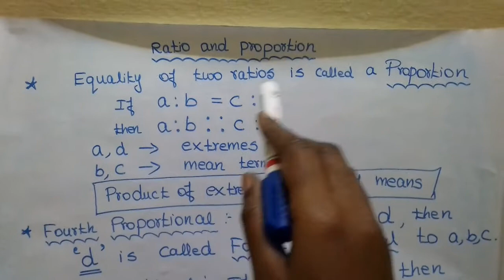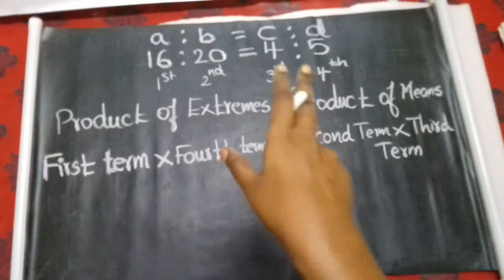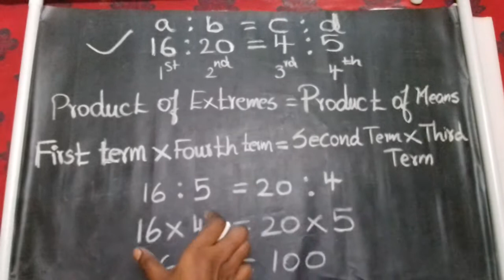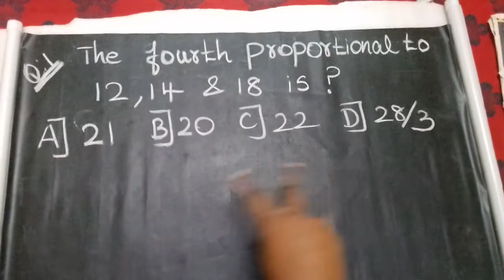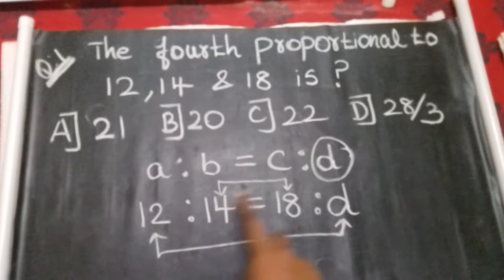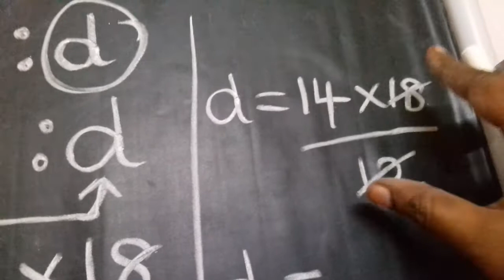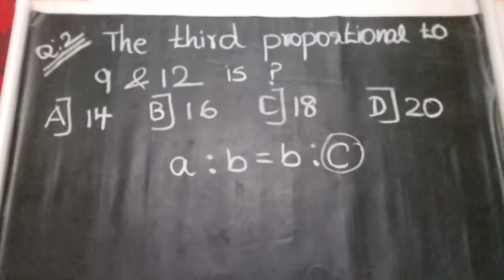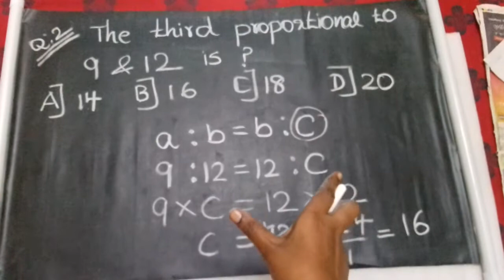ratio and proportion questions and answers explained✔competitive exam✔WORD Problems/Methods/tricks✔